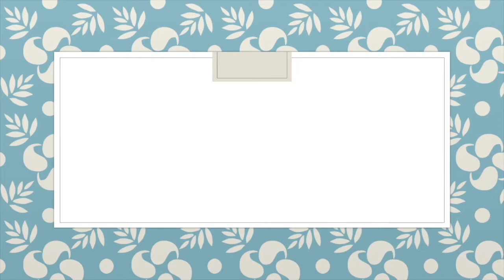عيشها صح #٢٩ (لا تتعس نفسك مقدماً)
عيشها صح سلسلة فيديوهات مواضيعها متنوعة،،، كلام في علم النفس، في الوعي، في الروحانيات، في فهم الدنيا، في فهم نفسنا، وفي حسن التصرف.

بنتكلم في إزاي نفهم أحسن، وإزاي نرفع من حالة إحساسنا، وفي الآخر كمان التطبيق ممكن يبقى إزاي...

علشان نعيشها صح.